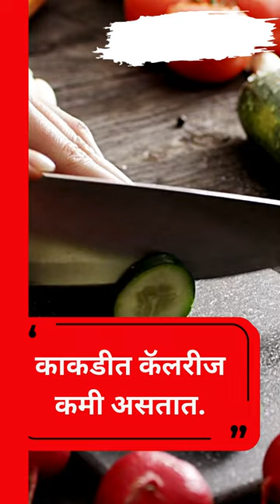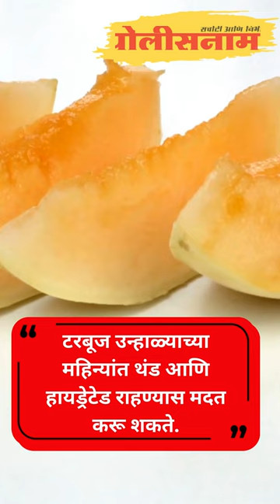शरीरातील उष्णता कमी करणारे 5 पदार्थ कोणते?